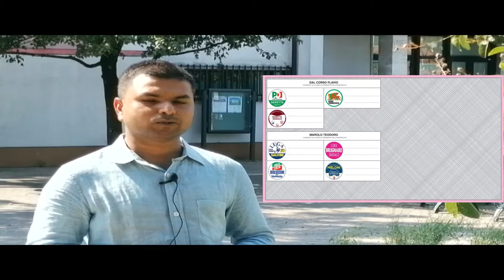Election in Venice 2020 by Candidate Abdul Humayun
20-21 sep 2020 Election in Venice ,Italy
Candidate Abdul Humayun (31 age)
Municiplity Marghera Venice
Italy